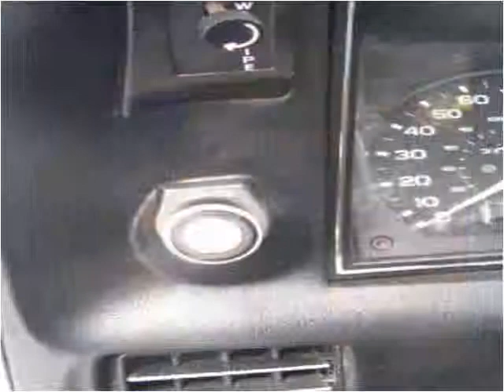1978 Chevrolet Corvette Used Cars Nashville TN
This 1978 Chevrolet Corvette is available from Autopro of Nashville.